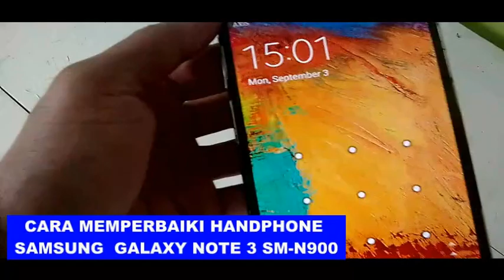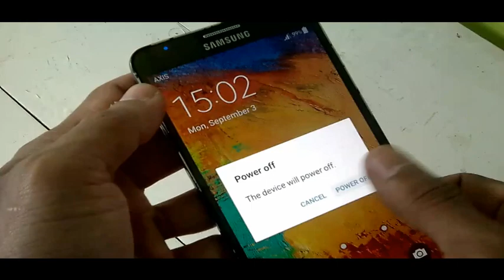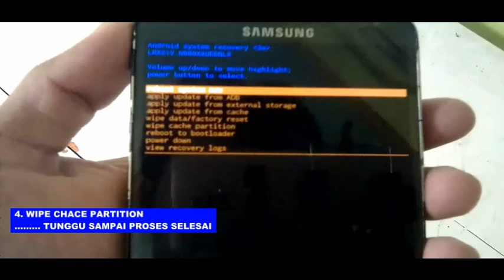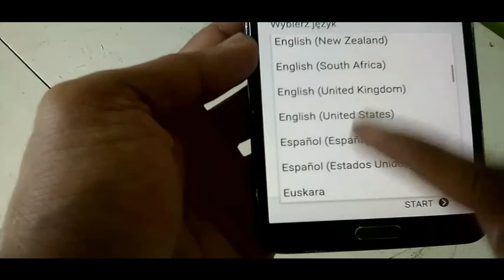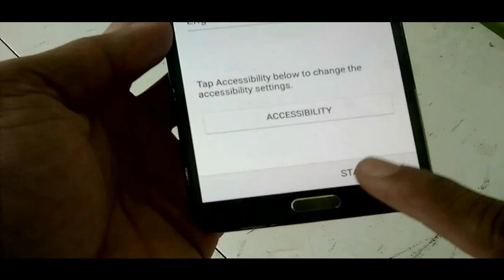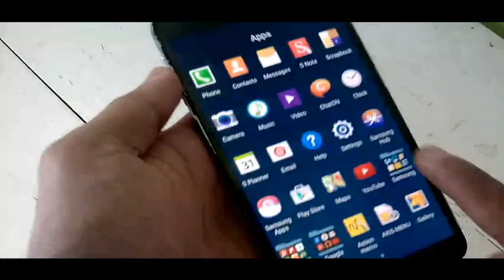Memperbaiki Samsung Galaxy Note 3 Lupa Pola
TRIK HANDPHONE
Cara memperbaiki hp lupa pola,
dengan cara melalukan Factory Reset
Heard Reset